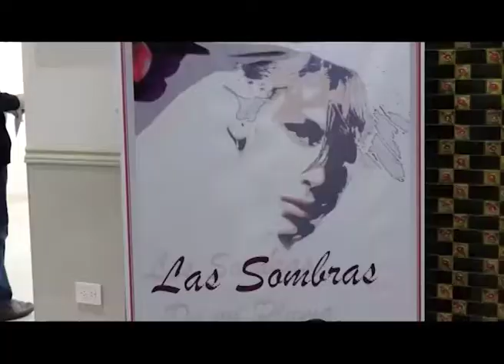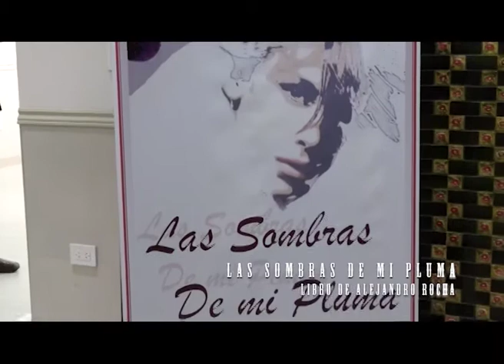Libro de Alejandro Rocha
Presentación de un Nuevo Libro de Alejandro Rocha